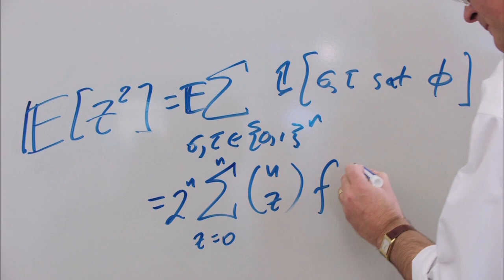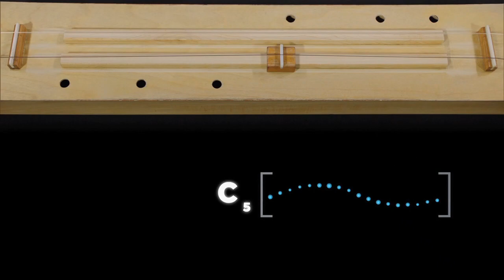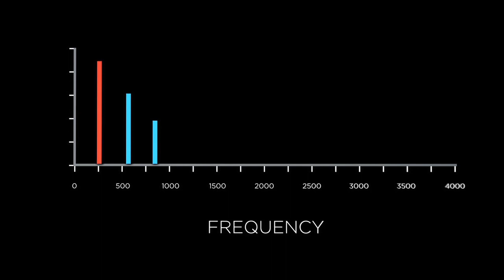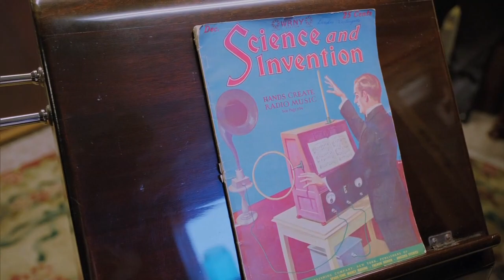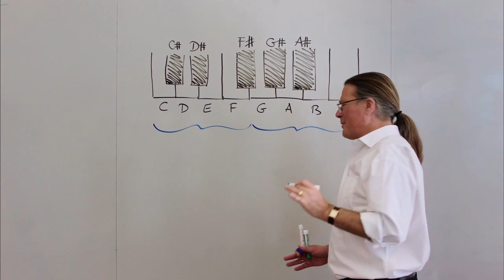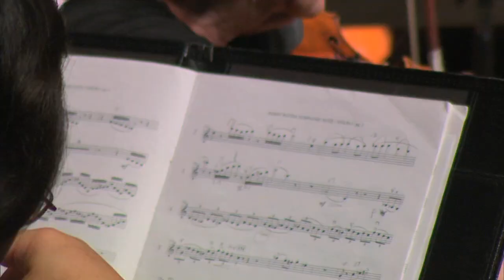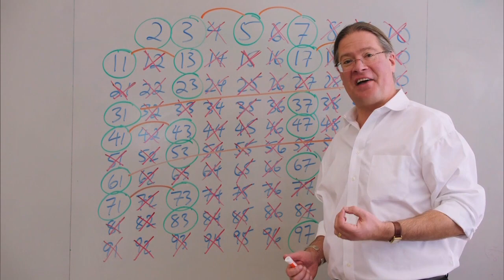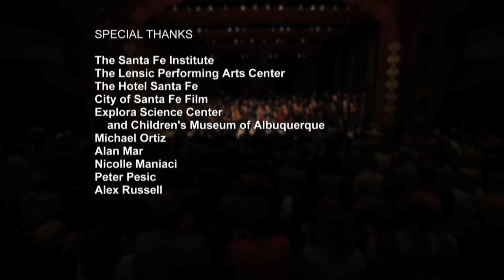The Majesty of Music and Math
Explore the interconnectedness of music and mathematics. The Majesty of Music and Math features remarks by Santa Fe Institute mathematician and computer scientist Cris Moore and musical selections by The Santa Fe Symphony Orchestra with Principal Conductor Guillermo Figueroa.